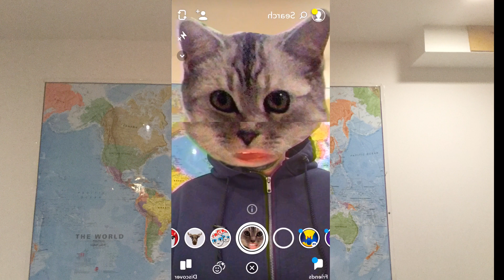Election Results GOOD Morning CANADA it’s the beginning of a new ERA!